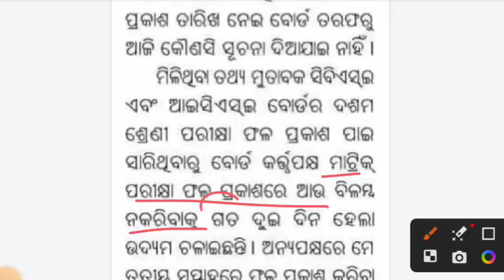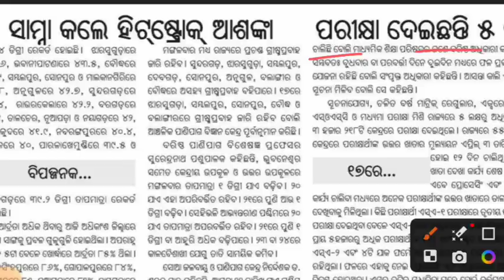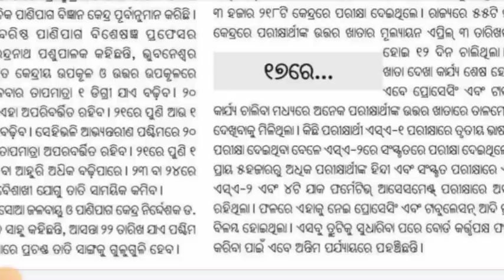10th exam result 2023|matric result 2023|odisha matric result 2023|bse odisha 10th result 2023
10th exam result 2023|matric result 2023|odisha matric result 2023|bse odisha 10th result 2023

cover topics:
10th class result 2023
odisha 10th class result 2023
bse Odisha matric result 2023
odisha matric result publish 17 may 2023
10th result publish date 17may 2023
matric result odisha 2023
10th class result 2023 odisha
10th result 2023 odisha
matric result 2023 odisha publish date
10th Class Result 2023 odisha Board
Odisha 10th Result Name Wise
10th result odisha 2023
10th result 2023 odisha board
10th result 2023 odisha kemiti dekhiba